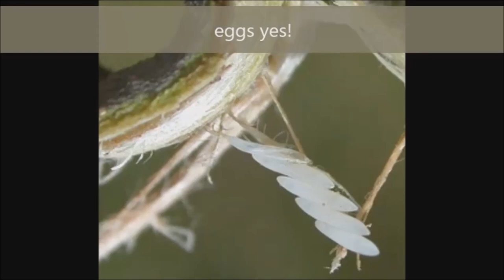Locusts life cycle, Cicadas Hatching Timelapse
Cicadas  Timelapse life cycle ,Timelapse of Seventeen Year Cicada nymph hatching.Magicicada cassini .Cicadas (/sɪˈkɑːdə/ or /sɪˈkeɪdə/), alternatively spelled as Cicala or Cicale, are insects in the order Hemiptera, suborder Auchenorrhyncha (which was formerly included in the now invalid suborder Homoptera). Cicadas are in the superfamily Cicadoidea.
Life cycle : Cicadas live underground as nymphs for most of their lives, at depths ranging from about 30 centimetres (0.98 ft) down to 2.5 metres (8.2 ft). The nymphs feed on root juice and have strong front legs for digging.
In the final nymphal instar, they construct an exit tunnel to the surface and emerge. They then molt (shed their skins) on a nearby plant for the last time and emerge as adults. The exuvia, or abandoned exoskeleton, remains, still clinging to the bark of trees.
After mating, the female cuts slits into the bark of a twig, and into these she deposits her eggs. She may do so repeatedly, until she has laid several hundred eggs. When the eggs hatch, the newly hatched nymphs drop to the ground, where they burrow.
Most cicadas go through a life cycle that lasts from two to five years. Some species have much longer life cycles, such as the North American genus, Magicicada, which has a number of distinct "broods" that go through either a 17-year or, in some parts of the world, a 13-year life cycle. These long life cycles perhaps developed as a response to predators, such as the cicada killer wasp and praying mantis.A predator with a shorter life cycle of at least two years could not reliably prey upon the cicadas.
Diet:
Cicada nymphs suck sap from the xylem of various species of tree, including oak, cypress, willow, ash, and maple. While it is common folklore that adults do not eat, in reality they do have their own sucking mouthparts, and also drink plant sap.
Predation:
Cicadas are commonly eaten by birds, and sometimes by squirrels,but Massospora cicadina (a fungal disease) is the biggest enemy of cicadas. Another known predator is the cicada killer wasp.
Date 30 July 2007
Source Edited version of File:Cicada molting animated.gif
Author T. Nathan Mundhenk
Permission
GNU head This work, previously under Public Domain, or a Free License has been digitally enhanced, I the creator of this work, hereby grant the permission to copy, distribute and/or modify this document under the terms of the GNU Free Documentation License, Version 1.2 or any later version published by the Free Software Foundation; with no Invariant Sections, no Front-Cover Texts, and no Back-Cover Texts.
GNU head Permission is granted to copy, distribute and/or modify this document under the terms of the GNU Free Documentation License, Version 1.2 or any later version published by the Free Software Foundation; with no Invariant Sections, no Front-Cover Texts, and no Back-Cover Texts. A copy of the license is included in the section entitled GNU Free Documentation License.
You are free:
Under the following conditions:
This licensing tag was added to this file as part of the GFDL licensing update.
You are free:
 Attribution 2.5 Generic license.